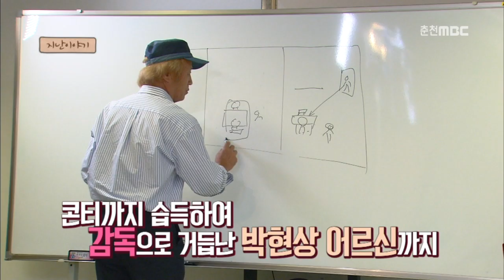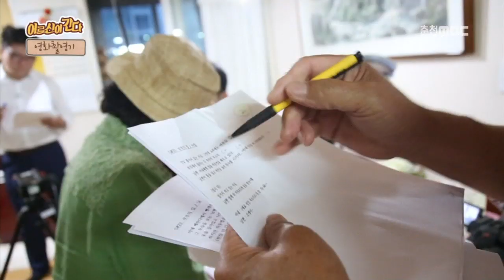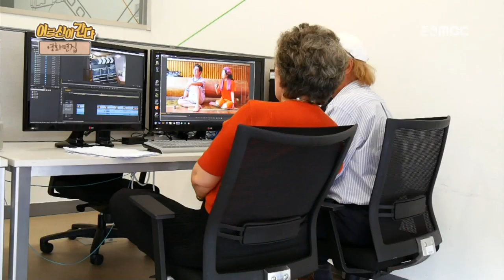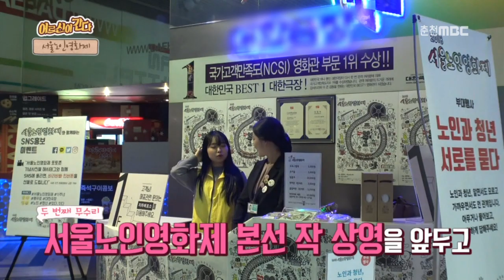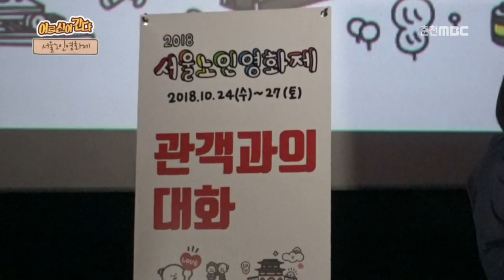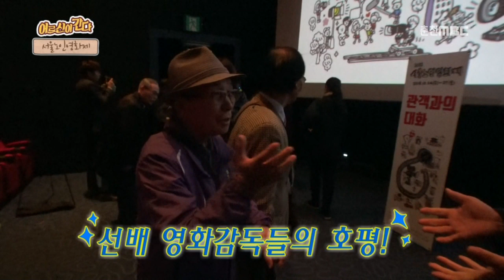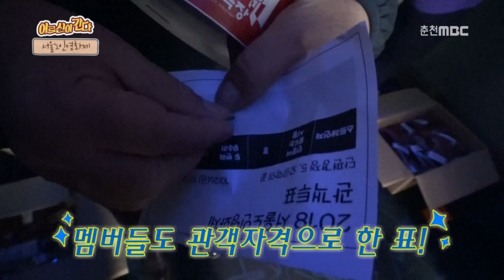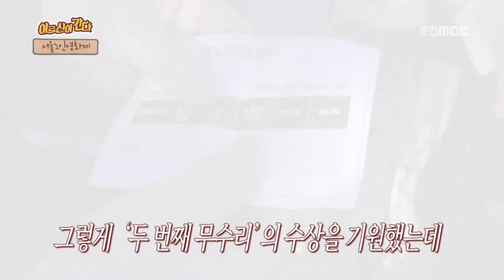[춘천MBC] 나이야가라 47화 @ 2018.11.19